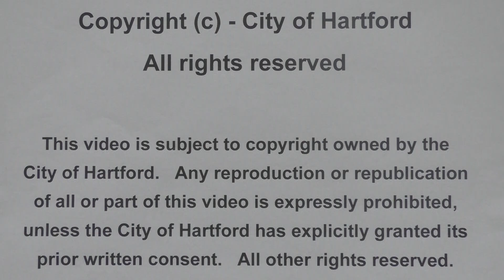January 2, 2024 City of Hartford City Council Meeting